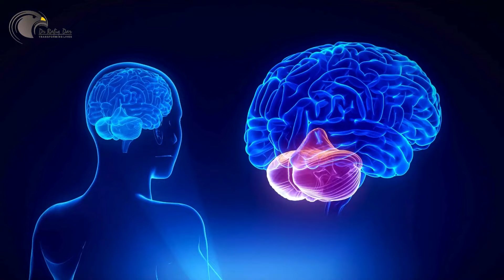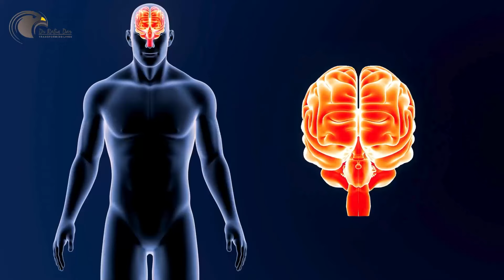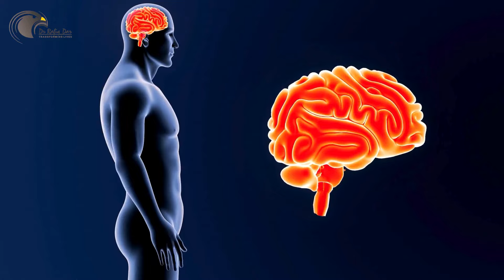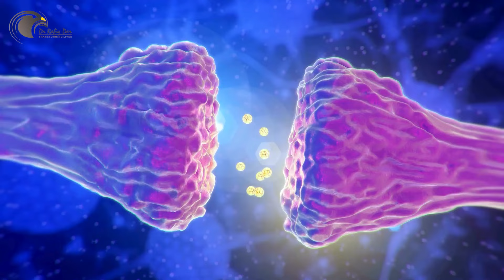ISLAMIC PSYCHOLOGY l DIVORCE l Dr Rafiq Dar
ISLAMIC PSYCHOLOGY l DIVORCE
Dr Rafiq Dar
Corporate Trainer
Neuropsychologist, Hypnotherapist and NLP Practitioner